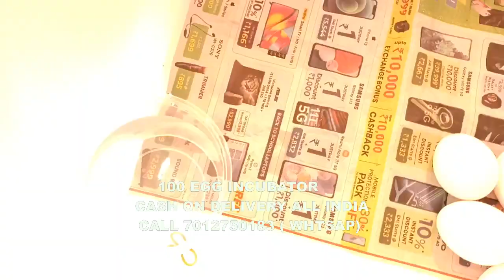कुक्कुट उपयोग के लिए 100 अंडे इनक्यूबेटर EGG incubator in Kadandale Mangalore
Andhra Pradesh
(Amaravati)
Arunachal Pradesh
(Itanagar)
Assam
(Dispur)
Bihar
(Patna)
Chhattisgarh
(Raipur)
Goa
(Panaji)
Gujarat
(Gandhinagar)
Haryana
(Chandigarh)
Himachal Pradesh
(Shimla)
Jharkhand
(Ranchi)
Karnataka
(Bangalore)
Kerala
(Thiruvananthapuram)
Madhya Pradesh
(Bhopal)
Maharashtra
(Mumbai)
Manipur
(Imphal)
Meghalaya
(Shillong)
Mizoram
(Aizawl)
Nagaland
(Kohima)
Odisha
(Bhubaneshwar)
Punjab
(Chandigarh)
Rajasthan
(Jaipur)
Sikkim
(Gangtok)
Tamil Nadu
(Chennai)
Telangana
(Hyderabad)
Tripura
(Agartala)
Uttarakhand
(Dehradun)
Uttar Pradesh
(Lucknow)
West Bengal
(Kolkata)
Union Territories
Andaman and Nicobar Islands
(Port Blair)
Chandigarh
(Chandigarh)
Dadra and Nagar Haveli and
Daman & Diu
(Daman)
The Government of NCT of Delhi
(Delhi)
Jammu & Kashmir
(Srinagar-S*, Jammu-W*)
Ladakh
(Leh)
Lakshadweep
(Kavaratti)
Puducherry
(Puducherry) Alappuzha (Alleppey) 241,072
Aluva (Alwaye) Kochi
Anakkayam Malappuram
Ancharakandy Kannur
Angamali Kochi
Arur Cherthala
Attingal Thiruvananthapuram
Azhikode North Thalassery
Azhikode South Thalassery
Beypore Kozhikode
Chalakudi [Chalakudy] 114,901
Changanacheri (Changanassery) 127,971
Chavakkad Thrissur
Chendamangalam Kochi
Chengamanad Kochi
Chengannur ...
Cheranallur Kochi
Cherthala (Shertallai) 455,408
Cheruthazham Kannur
Cheruvannur Kozhikode
Chirakkal Kannur
Chittur (-Thathamangalam) ...
Chockli Kannur
Churnikkara Kochi
Dharmadom Kannur
Edathala Kochi
Elathur Kozhikode
Elayavur Kannur
Elur Kochi
Eranholi Kannur
Erattupetta ...
Eriyad Thrissur
Feroke Kozhikode
Guruvayur Thrissur
Irinjalakuda Thrissur
Kadirur ...
Kadungallur Kochi
Kakkanad Kochi
Kalamassery Kochi
Kalliasseri Kannur
Kalpetta ...
Kanhangad (Kannangad) 229,706
Kanjikkuzhi Cherthala
Kannur (Cannanore) 1,642,892
Karuvanthuruthy Kozhikode
Kasaragod 192,761
Kayamkulam 427,091
Kedamangalam Kochi
Kochi [Cochin] 2,117,990
Kodungallur Thrissur
Kollam (Quilon) 1,110,005
Komalapuram Cherthala
Kotamangalam [Kothamangalam] 114,574
Kottayam 357,533
Kottuvally Kochi
Kozhikode [Calicut] 2,030,519
Kudlu Kasaragod
Kunnamkulam Thrissur
Kuthuparamba Kannur
Malappuram 1,698,645
Manjeri Malappuram
Maradu Kochi
Marutharode Palakkad
Mattannur Kannur
Mavelikara Kayamkulam
Mavur Kozhikode
Methala Thrissur
Muhamma Cherthala
Mulavukad Kochi
Muvattupula ...
Muzhappilangad Kannur
Nedumangad Thiruvananthapuram
Neyyattinkara Thiruvananthapuram
Nileshwar Kanhangad
Olavanna Kozhikode
Ottappalam 238,238
Palai ...
Palakkad (Palghat) 293,566
Pallikkunnu Kannur
Panniyannur Kannur
Panthiramkavu Kozhikode
Pappinisseri Kannur
Paravur Kollam
Parur (Paravur) Kochi
Pathanamthitta ...
Payyannur Kannur
Peringathur Kannur
Perintalamanna ...
Perumbaikad Kottayam
Perumpavur ...
Ponnani Malappuram
Punalur ...
Puzhathi Kannur
Quilandi ...
Ramanattukara Kozhikode
Shoranur Ottappalam
Taliparamba Kannur
Thalassery (Tellicherry) Kannur
Thanneermukkam Cherthala
Thiruvananthapuram [Trivandrum]
Thiruvankulam Kochi
Thodupuzha ...
Thottada Kannur
Thrippunithura Kochi
Thrissur (Trichur) 1,854,783
Tirur Malappuram
Tiruvalla ...
Vadakara (Badagara) Kozhikode
Vaikam ...
Varappuzha Kochi
Varkkallai ...
Vattiyoorkavu Thiruvananthapuram
Vayalar Cherthala
Vazhakkala Kochi
Villiappally